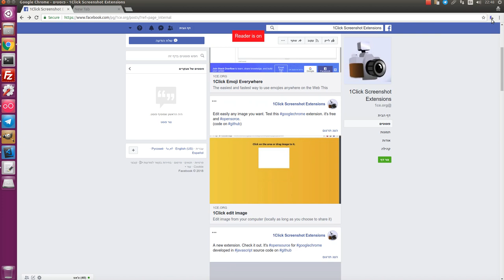1Click Facebook Reader chrome extension.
The fastest and smartest way to read facebook without background noises.
This extension  is not related to Facebook company at any way.